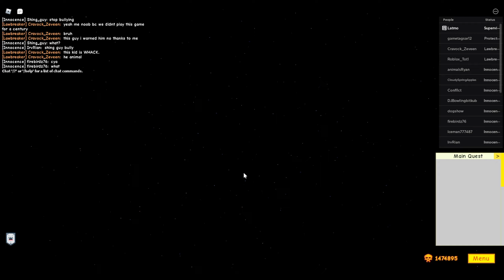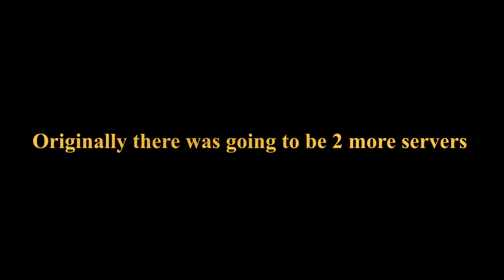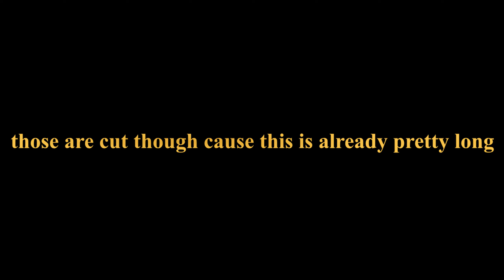75 Qi - Destroying Servers {Roblox SPTS}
75 Quintillion Psychic Power :D

Song 1: Army - Besomorph & Arcando
Song 2: Hate You - Poylow & BAUWZ (ft Nito - Onna)
Song 3: Pill - Heuse & Zeus x Crona (ft Emma Sameth)

Game:
Roblox ( Super Power Training Simulator )

Thank you, I appreciate you watching my video !